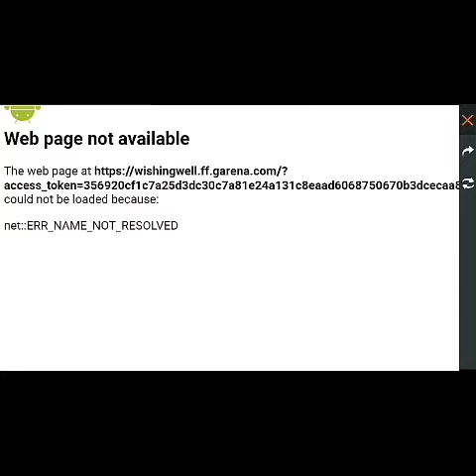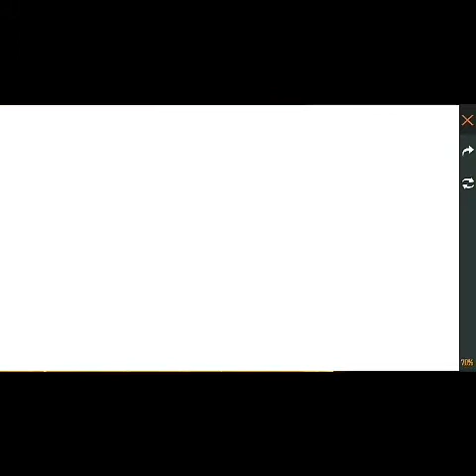PERMANENT RARE COSTUME BUNDLES FOR ALL |mystery crate|freefire |minigamerstamil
FREE FIRE TIP &TRICKS
MYSTERY SHOP
NEW UPDATE
SERVER CHANGE
ALL ABOUT FREE FIRE.

pls do support us
and dont forget to